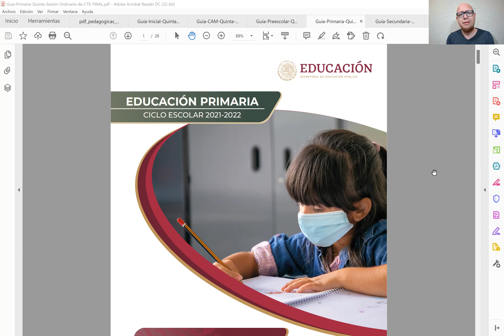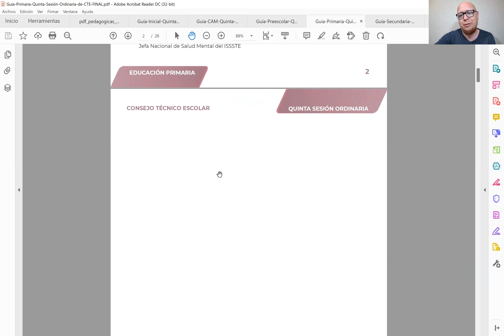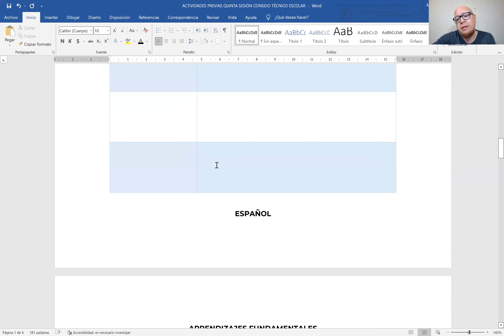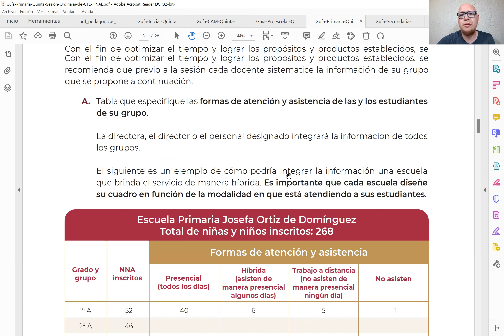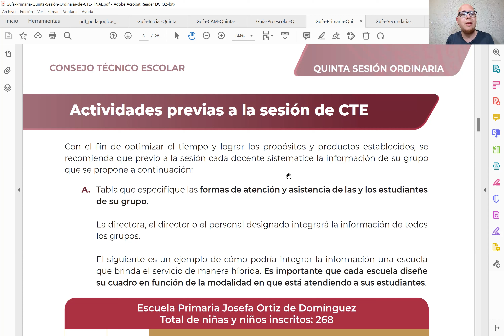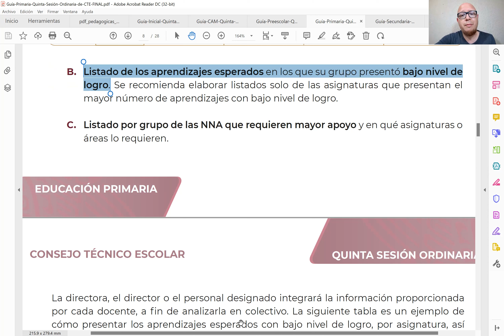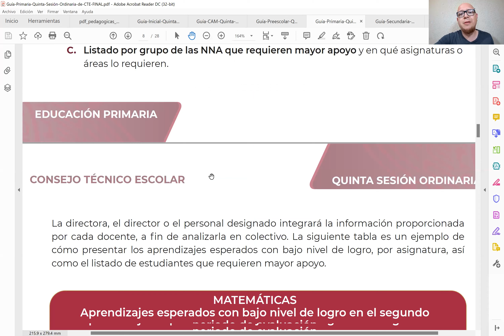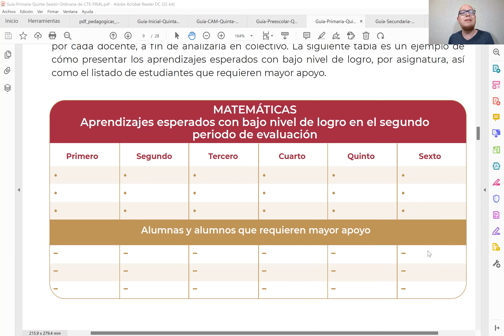CEAA Descarga formatos Actividades previas Quinta Sesión CTE Marzo 2022 Preescolar Primaria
En este video les compartimos el análisis de la Guía de la QUINTA Sesión de Consejo Técnico Escolar donde les compartimos el formato para las actividades previas a la sesión. Descarga gratis los formatos. Próximamente hablaremos sobre los formatos de las actividades previas a la sesión y la evaluación del segundo periodo del ciclo escolar 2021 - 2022 que se encuentra en la Quinta Sesión Ordinaria de Consejo Técnico Escolar CTE para realizarlo este Viernes 25 de Marzo de 2021 en para los Centros de Atención Múltiple CAM, Educación Inicial, Educación Básica, Preescolar, Primaria y Secundaria. Les deseamos mucho éxito Familia CEAA🙋🙋‍♂️💚.

En este momento del ciclo escolar ha concluido el segundo periodo de evaluación de los
aprendizajes de sus educandos y están en vísperas de comunicar a las familias los avances
que presentan sus hijas e hijos, así como los aspectos que deben mejorar. Esta es una
oportunidad para que, como escuela, analicen los resultados y determinen qué
aprendizajes deben fortalecer para que todas y todos sus estudiantes concluyan de
manera satisfactoria el grado escolar o el nivel educativo.
Para acompañarlos en este proceso, la Guía está organizada en tres momentos: el primero
da continuidad a los trabajos que han realizado en las sesiones previas para favorecer el
desarrollo socioemocional en ustedes y en sus educandos. Reflexionarán sobre la
importancia de sus redes de apoyo como una forma de procurar el autocuidado y el
desarrollo personal.
El segundo momento está centrado en el análisis de los resultados de la evaluación de los
aprendizajes. Las actividades sugeridas les invitan a analizar los niveles de asistencia de
sus estudiantes, identificar los aprendizajes en los que sus educandos enfrentan
dificultades y pensar en alternativas que permitan consolidarlos involucrando a las
familias en esta tarea compartida.
Como lo han hecho desde el inicio del ciclo escolar, de cara al último tercio del año lectivo,
será necesario enfocarse en aquellos aprendizajes que son fundamentales. Como
comunidad escolar están a tiempo de implementar estrategias para apoyar a las niñas,
niños y adolescentes (NNA) que se encuentran en riesgo y, en sus estudiantes con buen
desempeño, profundizar en sus conocimientos y habilidades para que sigan avanzando.
El tercer momento está destinado a que el colectivo aborde y dé seguimiento a los
asuntos de interés que seleccionaron en las sesiones ordinarias previas de CTE.
El trabajo que realicen el día de hoy les permitirá contar con un insumo para identificar los
avances que tienen como escuela en la atención de las prioridades que definieron en su
Programa Escolar de Mejora Continua (PEMC), lo cual será de utilidad para valorar sus
logros y replantear acciones en la siguiente sesión.
Las actividades están propuestas para realizarse de forma presencial, por ello, es
importante tomar